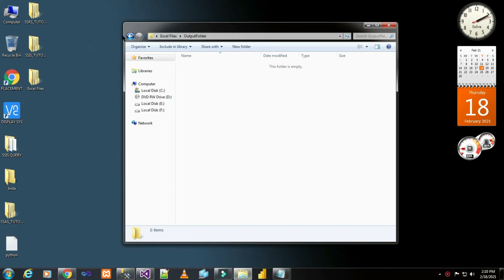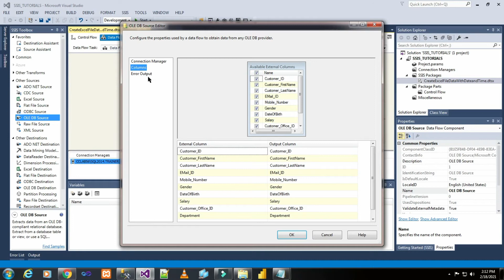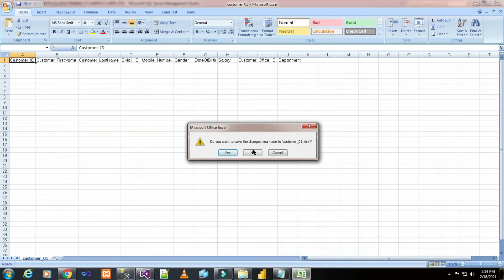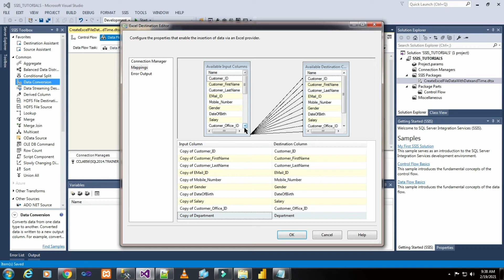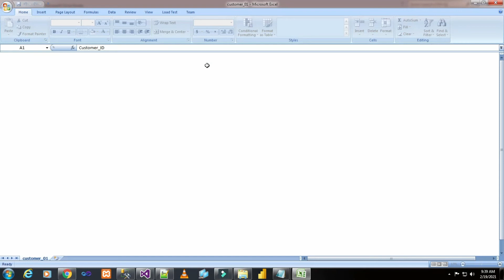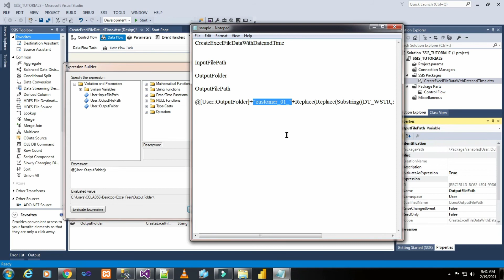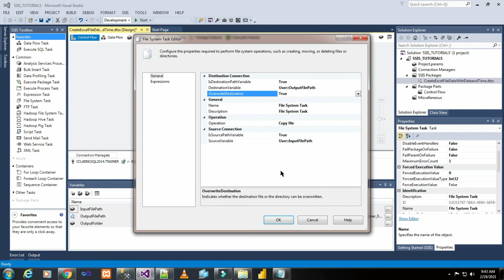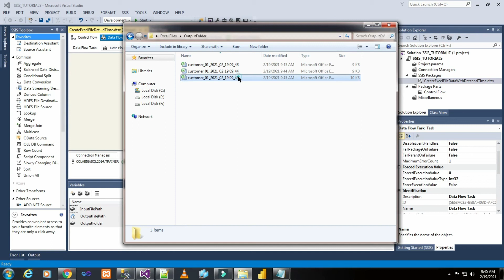PART 65 HOW TO CREATE EXCEL FILE DATA WITH DATE AND TIME(Tamil) | TechIT DBA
Today we will basic things on How to Create Excel File Data With Date and Time.

Thanks & Regards.
TechIT DBA